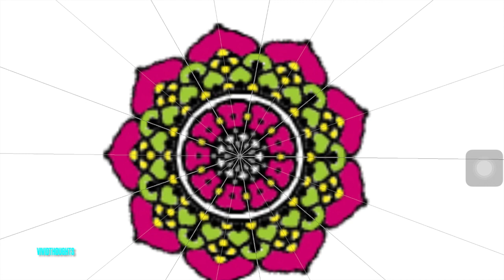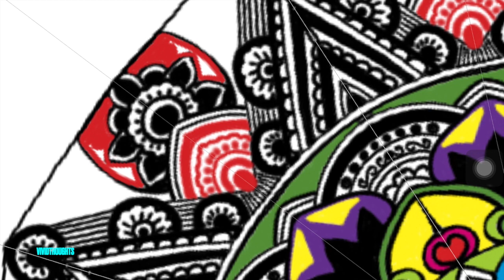Vividthoughts/ Amaziograph : Mandala art series Episode 2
Welcome to Vivid Thoughts.

Today I will be sharing a simple art work.

My channel contains different styles and types of art work. Please find the playlist for each below:

I would love to hear from you. Please provide your feedback in the comment section.